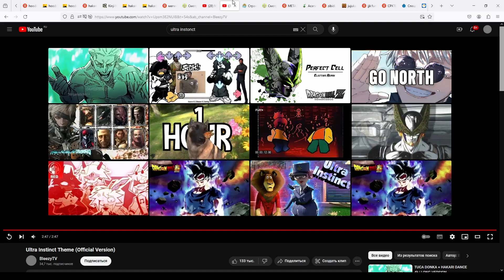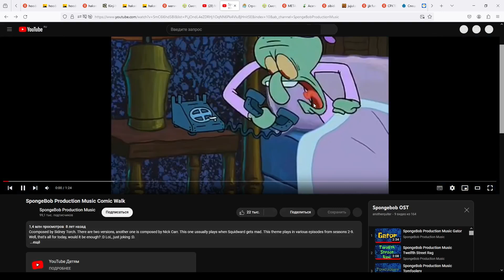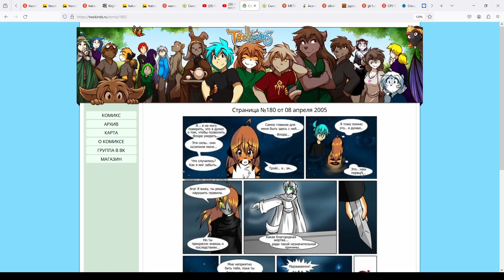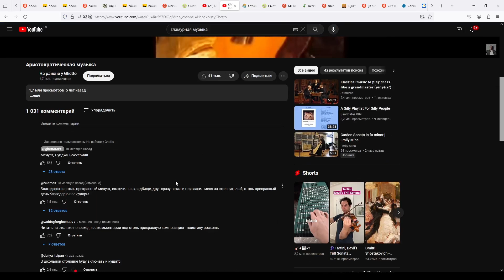УМЕРЛИ СО СМЕХУ ЧИТАЯ ФУРРИ КОМИКСЫ | Чтение Twokinds часть последняя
С меня хватит, это последняя часть